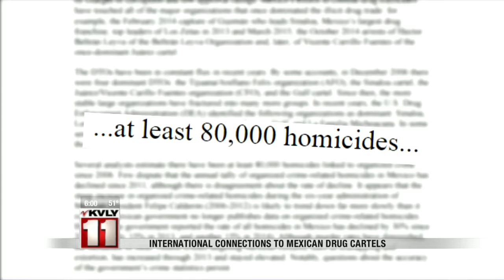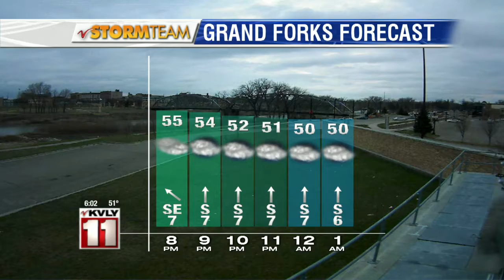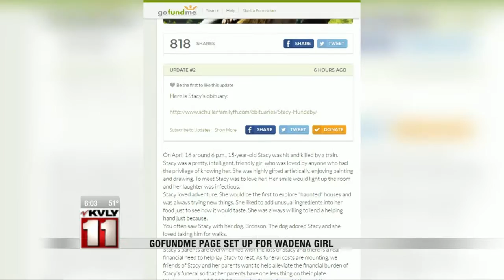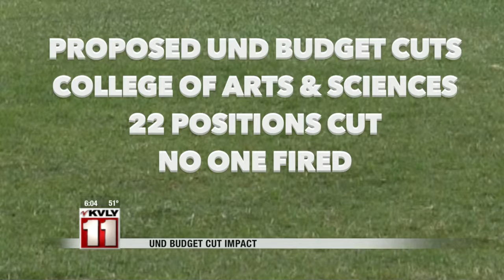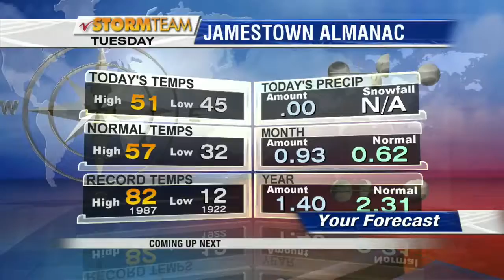6:00pm News April 19th Part 1